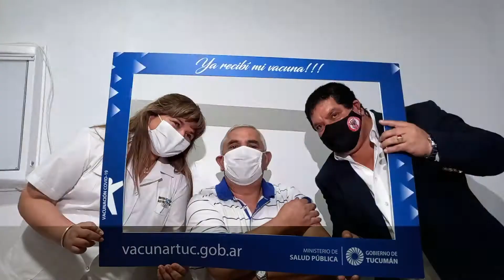NODO VACUNACIÓN FAMAILLÁ